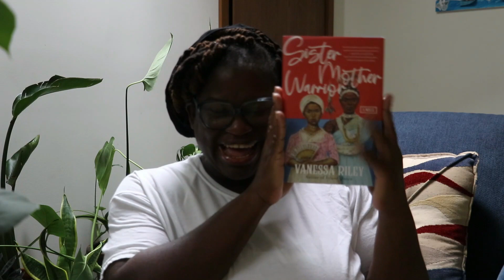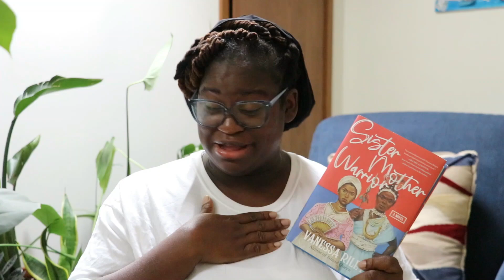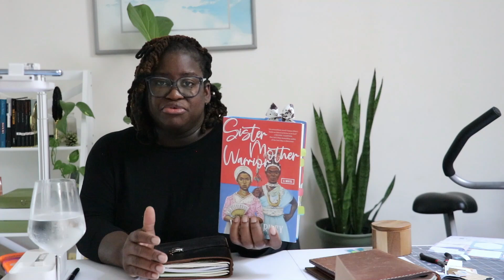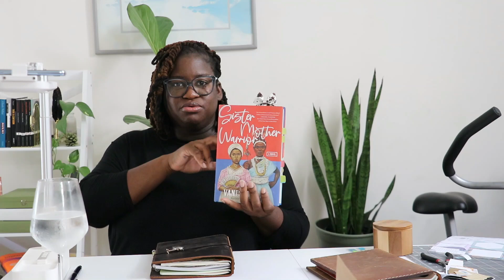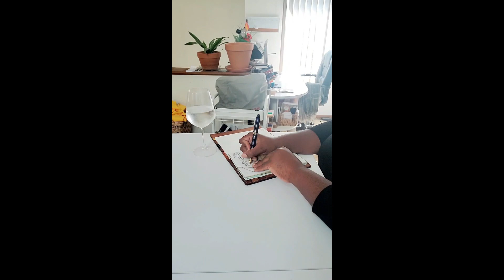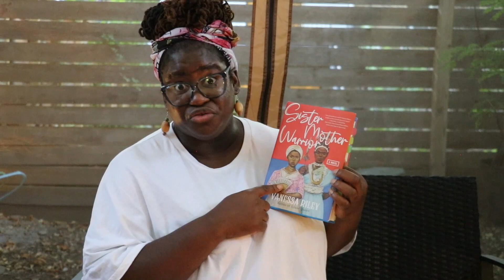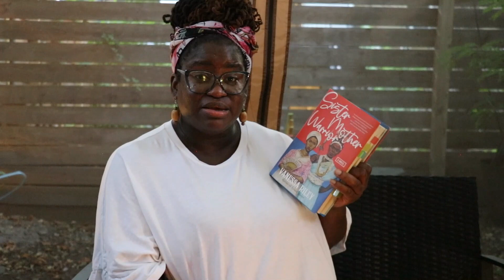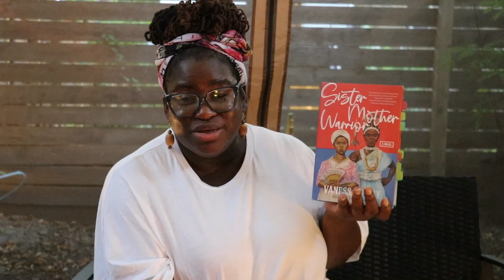Reading Vlog | Sister Mother Warrior by Vanessa Riley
Historical Fiction is my Jam, so add some Caribbean history, and I'm all in. Here is the latest release from Vanessa Riley on two powerful women from the Haitian revolution.
Favorites
4 Tier Ladder shelf
Vintage Journal

Books Mention
Sister Mother Warrior

Journal Cover unboxing